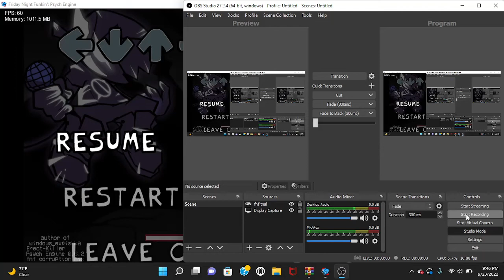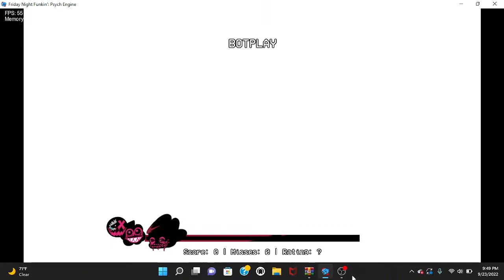Fnf Corruption New Reality/ Skid And Pump Vs Pico Day 3/Erect-Killer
Oringal Corruption By Phantom Fear
Fnf Corruption Reaminged By Dyanestta
Fnf Coruption Mix By Windows_exphiska
OG Friday Night Funkin By NinjaMuffin